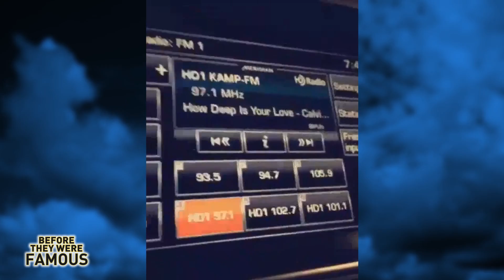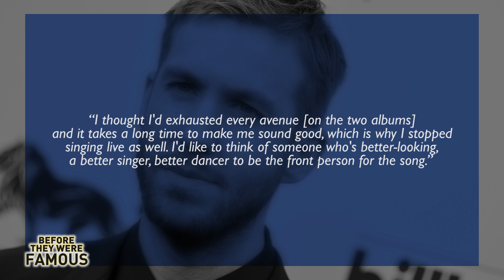CALVIN HARRIS - Before They Were Famous - This Is What You Came For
CALVIN HARRIS - Before They Were Famous -- Before he broke Michael Jackson's record with nine top ten singles on the UK charts from a single album, or became Taylor Swift's longest lasting boy toy,  find out the rest of the story about his life and career before fame here.